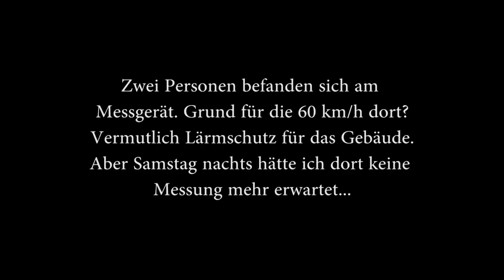Lasermessung nachts Berlin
Autobahnzubringer Schlangenbader Straße, Tunneleinfahrt Richtung Süd. Samstag, 23:45.